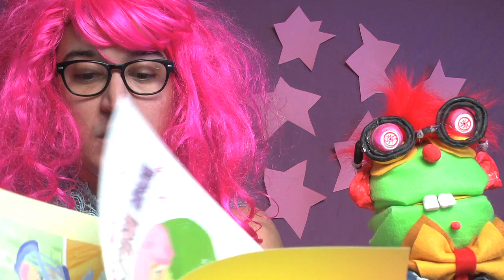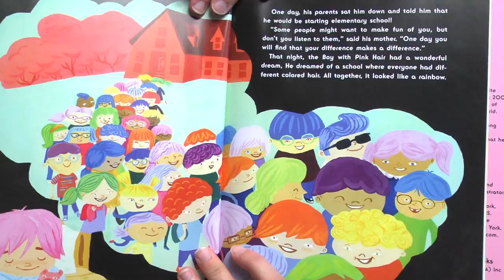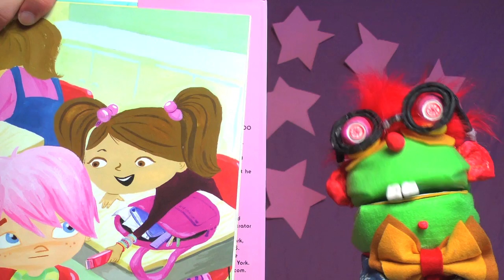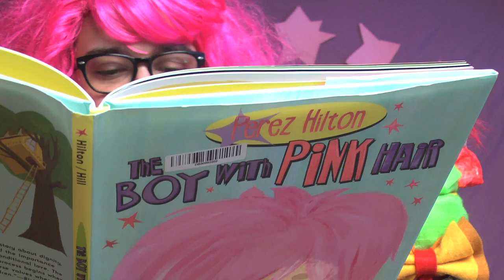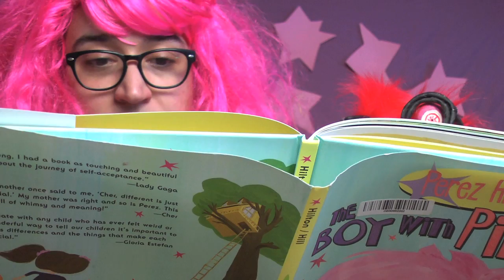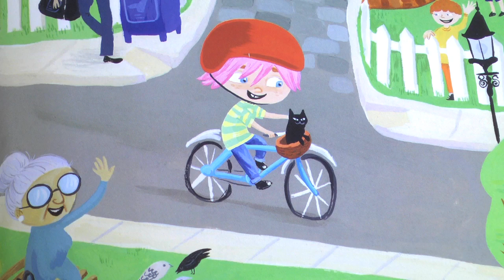The Boy With Pink Hair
The Boy With Pink Hair by Perez Hilton
The Boy with Pink Hair. He had a cotton candy colored mop that no one had ever seen before . . . Life is not easy being pink.